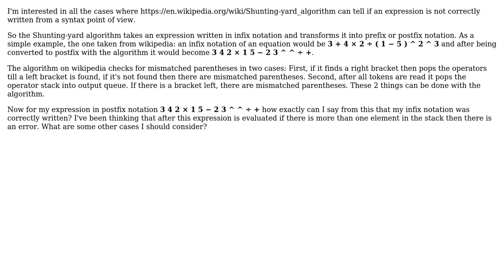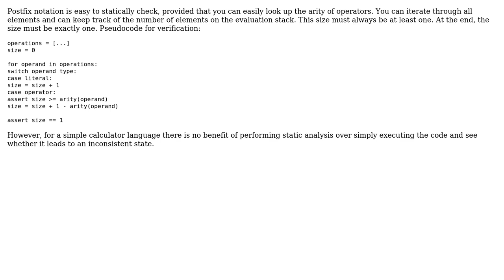Software Engineering: Shunting-yard algorithm (2 Solutions!!)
Software Engineering: Shunting-yard algorithm

With thanks & praise to God, and with thanks to the many people who have made this project possible! | Content (except music & images) licensed under CC BY-SA | Music | Images & others | With thanks to user Shury user ratchet freak user amon and the Stack Exchange Network Trademarks are property of their respective owners. You are responsible for your own actions.